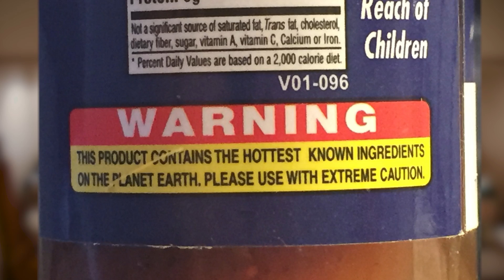FOTBOLLSUTMANINGAR (MED EN TWIST) | CHALLENGE & STRAFF #1 | FIFA 16 (Svenska)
Jag tar mig an fem olika fotbollsutmaningar, där jag får lotta fram ett gäng hinder som står i min väg (ögonbindel, snurrig, fel fot, hoppa på ett ben). Resultatet av dessa fotbollsutmaningar tar jag med mig till en spännande match - som avgör ifall jag utsätts för ett, två eller INGET straff. GASTKRAMANDE BLIR DET!

Sluta slarva! In med er och följ mig på Instagram